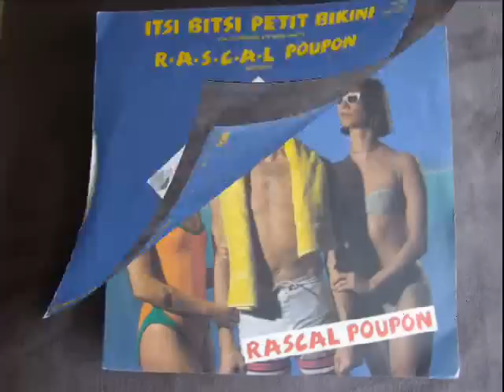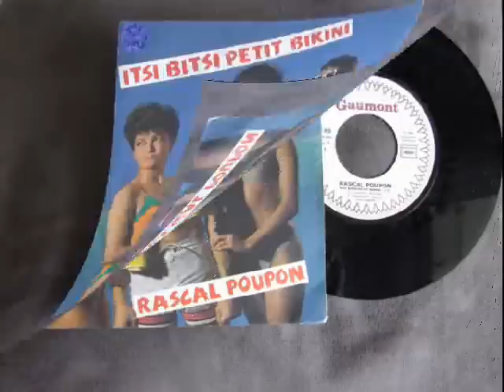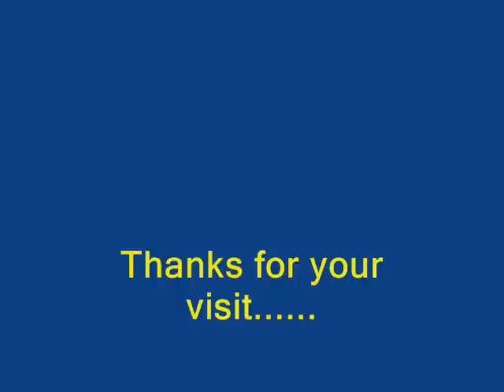Rascal Poupon-Itsi Bitsi Petit Bikini-1981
Onc'Zinzin vous offre un pur jus de l'explosion des radios libres,produit par les disques Gaumont et interprèté par Rascal Poupon "Itsi Bitsi Petit Bikini" .Vive les vacances en 1981
Onc'